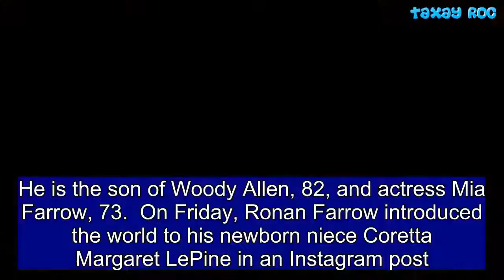Woody Allen's son Ronan Farrow is a 'proud uncle' to newborn niece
He is the son of Woody Allen, 82, and actress Mia Farrow, 73.  On Friday, Ronan Farrow introduced the world to his newborn niece Coretta Margaret LePine in an Instagram post.   'Meet my beautiful niece Coretta Margaret LePine, born today to my sis Quincy Farrow. Proud uncle and brother here,' the 30-year-old journalist captioned the image.  Ronan is one of fourteen siblings.His sister Quincy, 24, was adopted by Mia in 1994. She is currently studying to become a nurse.    Share this article   Share   His other siblings include: Matthew and Sascha Previn, 48, Fletcher Previn, 44, Daisy Previn, 43, Soon Yi-Previn, 47, Moses Farrow, 40, and Dylan Farrow, 32. Three of his siblings have since passed: Thaddeus Farrow, age 27 in 2016, Lark Previn  age 35 in 2008, and Tam Farrow age 19 in 2000.Ronan is estranged from his father Woody. Back in the late 80s, Allen had an affair with Mia's daughter Soon Yi-Previn while they were in a long-term relationship. Woody and Soon Yi have been married since 1997 and have two children together.  Mia was never married to Woody but she did have brief marriages with pianist Andre Previn and singer Frank Sinatra.       Ronan, who graduated from college at the mere age of 15, received the Pulitzer Prize  for public service on Thursday. He is a Yale Law School graduate, a published author, a former adviser to Hillary Clinton, a Rhodes Scholar, and one of the New Yorker's most acclaimed writers. The NYC native was also on the 2018 TIME 100 list for his investigative journalism during the collapse of Harvey Weinstein's Hollywood empire.